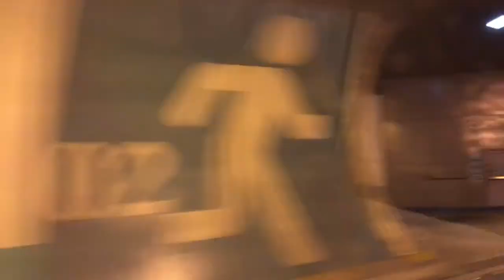國道三聽旅遊解說1